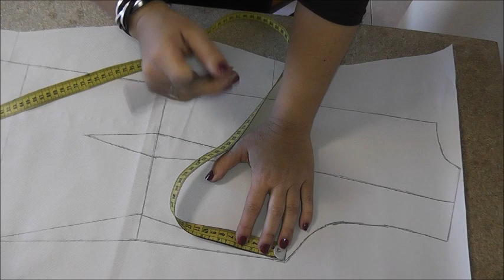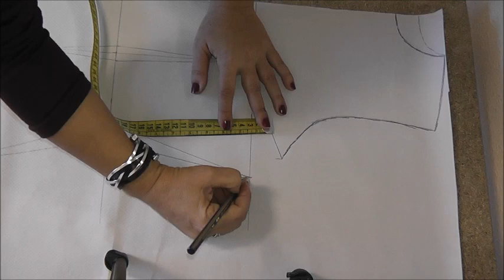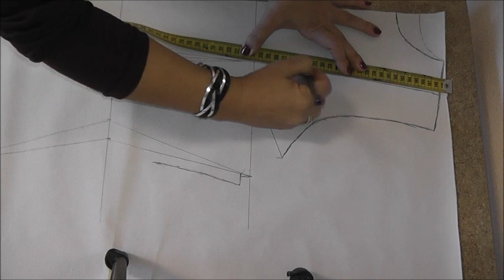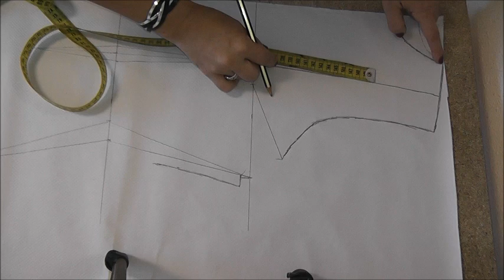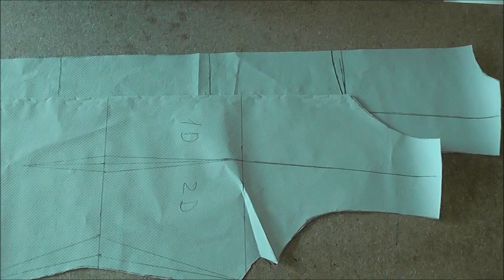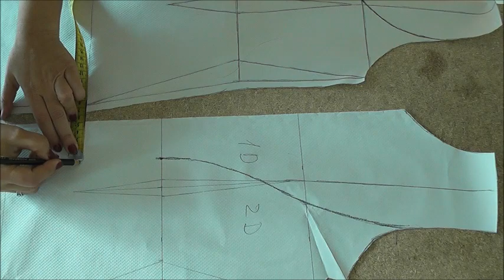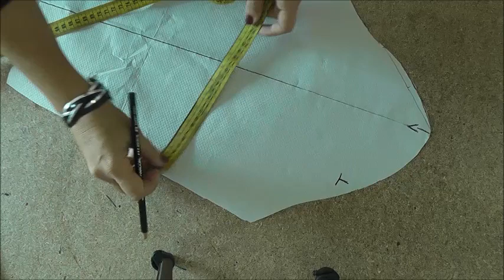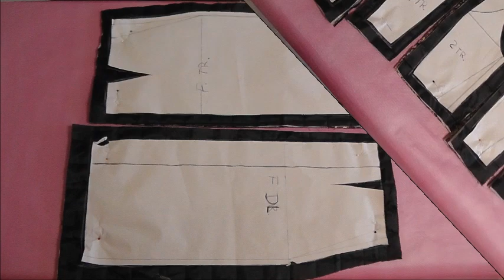DIY:ABRIGO DE TELA GUATADA Y PIEL ARTIFICIAL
Te dejo el enlace para hacer los patrones de el vestido básico de vestido espero que te ayude, cuéntame tus dudas, gracias por tu tiempo